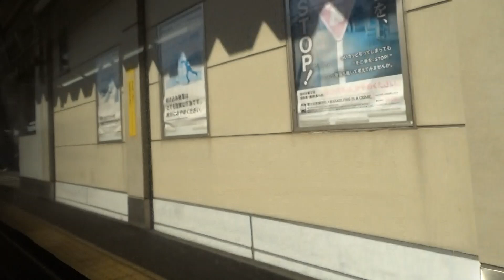東海道本線 の車窓③ 【藤枝 ⇒ 菊川】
私が大学4年の1年間、天竜川駅～静岡駅間を通学定期で乗車した東海道本線の静岡県中西部の区間の車窓をご案内します。
その③は、志太地区の要衝である藤枝駅を発車し大井川を渡り金谷の大カーブを走行する菊川駅停車までの動画です。